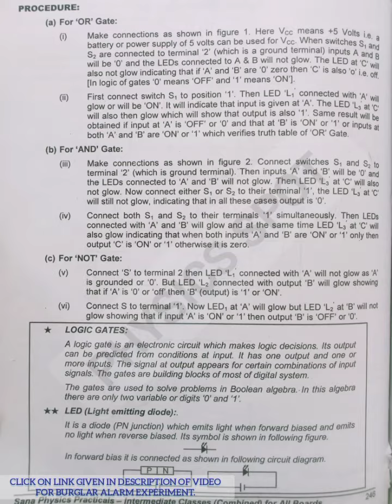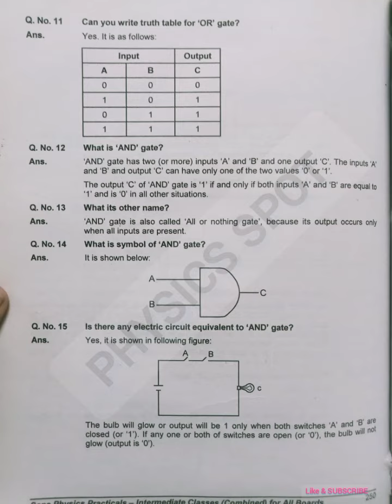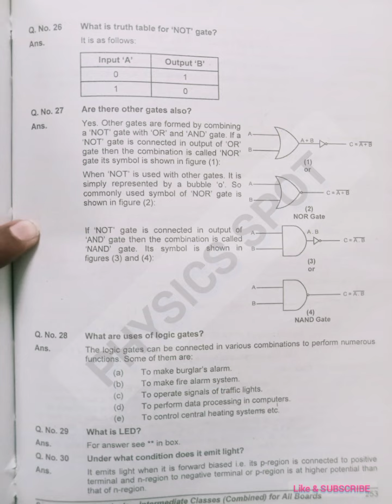EXPERIMENT TO VERIFY TRUTH TABLES OF LOGIC GATES PRACTICAL| NOT,OR,AND ,NOR ,NAND GATE